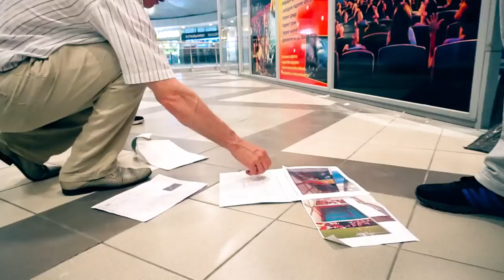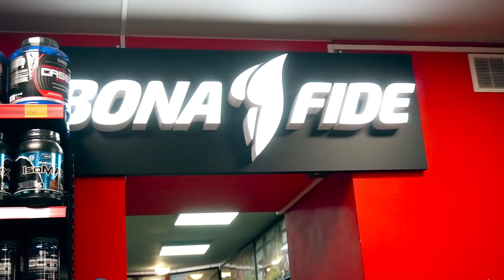Купил рекламу у Трансформатора. Смотрим помещение для магазина Bona Fide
ХМ 8

✔️ Вадим Иванов:
Создатель Бренда - Bona fide "ООО Одежда Дочаком"